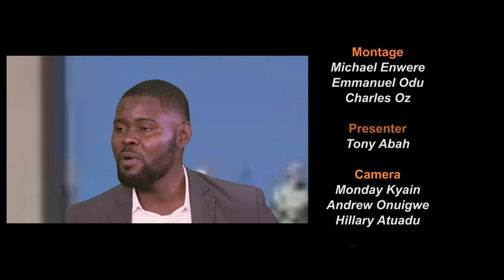Catholic Daily Reflection | The Future Glory - With Fr Solomon Uko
A Light For The Nation | The Future Glory  - With Fr  Solomon Uko